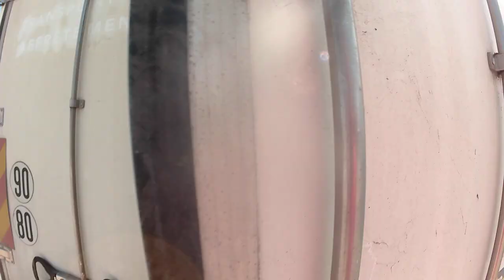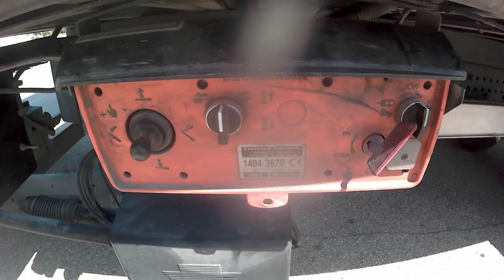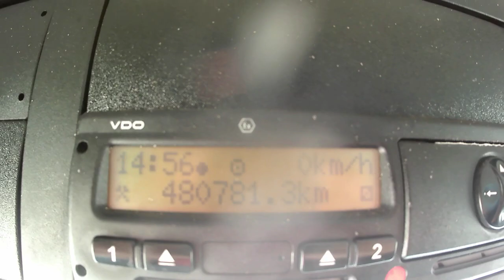ANTOS 1830 CAISSE HAYON 4X2 PTAC 19T 480781KM AN2014